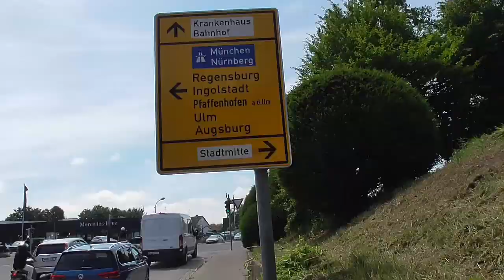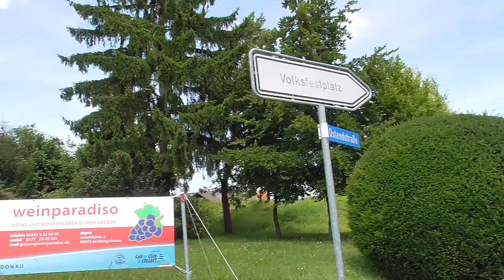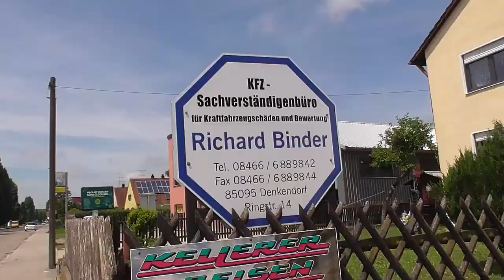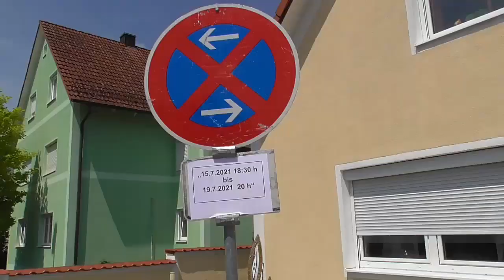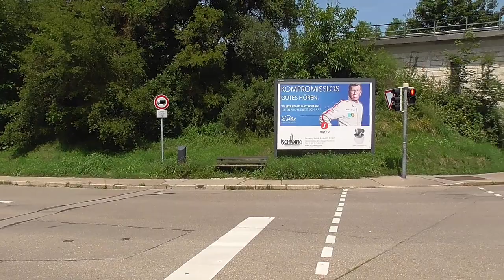94. Neuburg Прогулка по городу (Часть1)